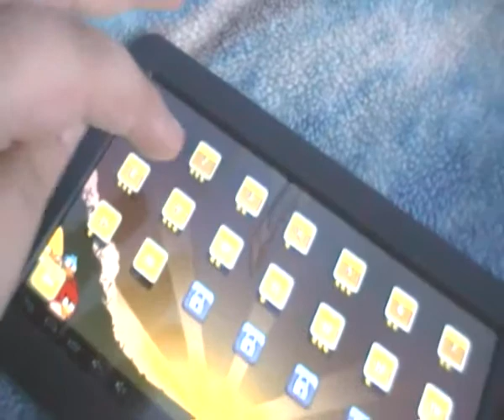Supermarioradubros short : The Race